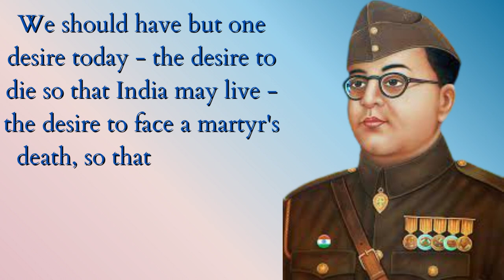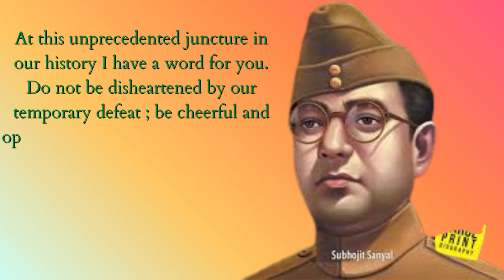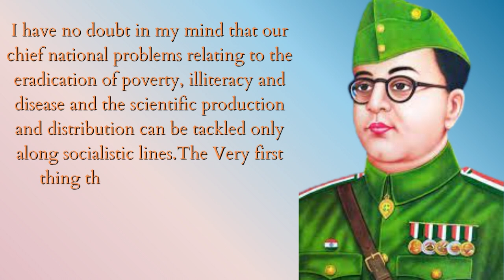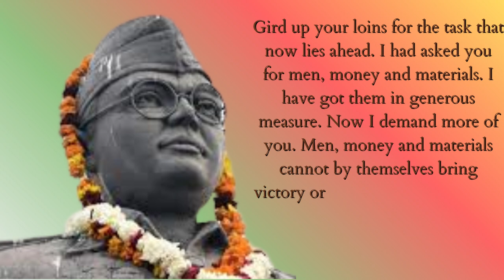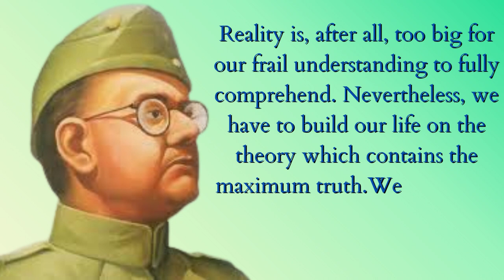Subhash Chandra Bose Thoughts Known To Be Successful In Life............|Quotes|Motivational Quotes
Subhash Chandra Bose, popularly known as Netaji, was a great militant, freedom fighter and a patriot. He was born in Cuttack, Orissa on 23rd January 1897 to Janakinath Bose and Prabhavati Devi. His father Janakinath Bose was a well-known lawyer of his time. His mother Prabhavati Devi was a religious woman.